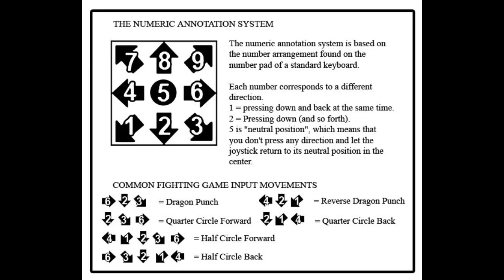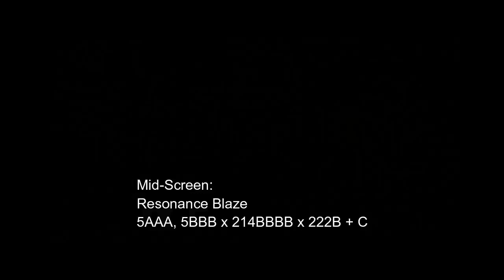[BlazeBlue Cross Tag Battle] peck's Combo Guide for Yumi [PlayStation 4] w/60 fps